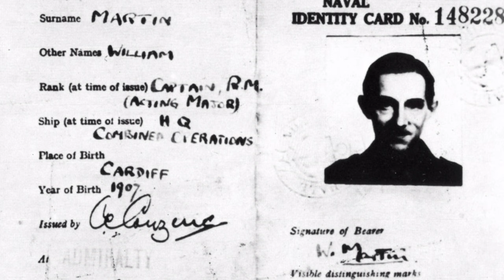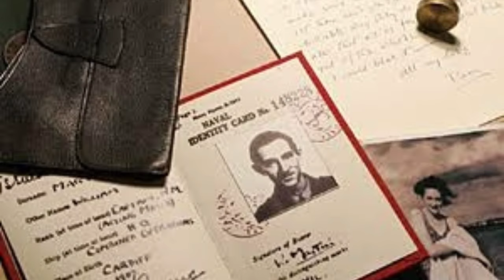How A Dead Body Deceived Germans In World War II- Operation Mincemeat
Operation Mincemeat was an attempt by British intelligence to plant fake documents into the hands of German intelligence.
A body of a British officer came to the shores of Spain. The British embassy in Spain and the German intelligence (Abwehr) officers rushed to examine the body.
Though Spain declared both sides could not see the body, it informally allowed German Intelligence agents to examine the body. It was a ploy by British Intelligence, and the Abwehr got entangled into one of the most elaborate deceptions of World War II- Operation Mincemeat.